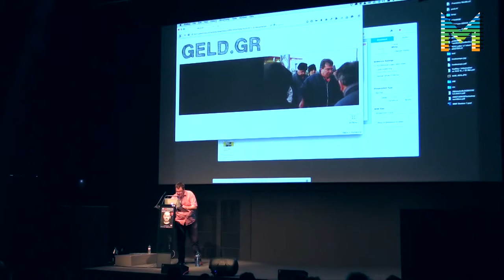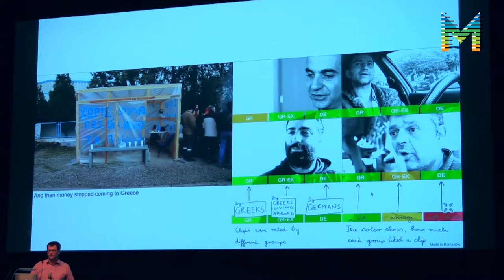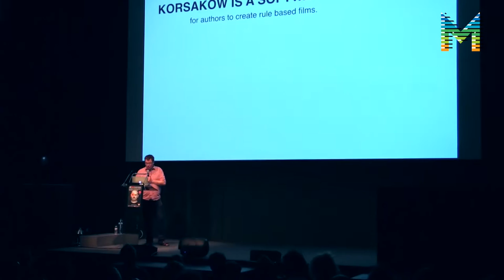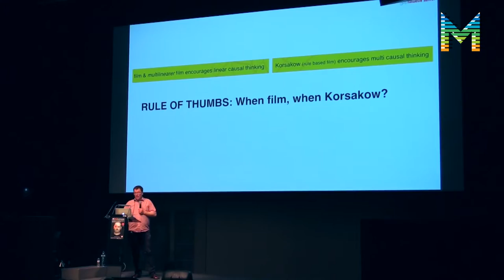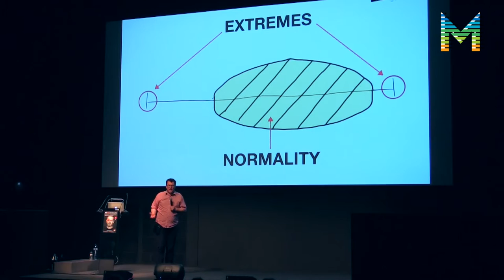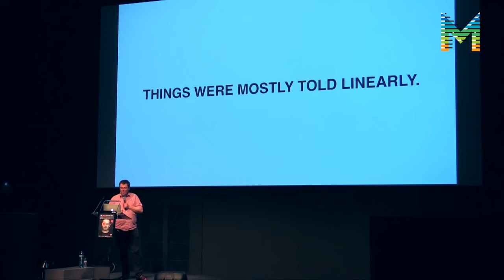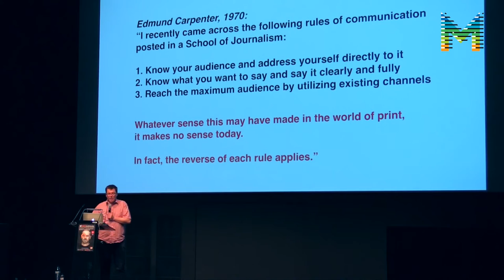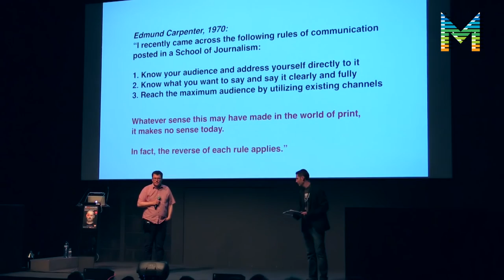InterDocsBarcelona_Florian Thalhofer: Haz que una historia mienta menos (ESP)